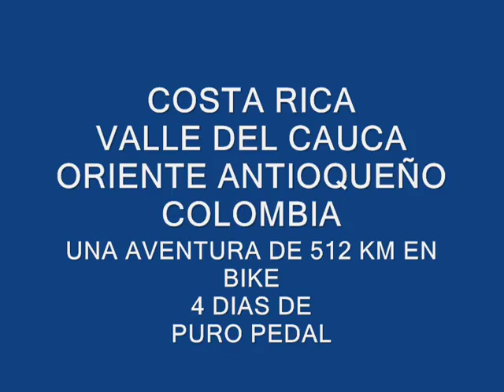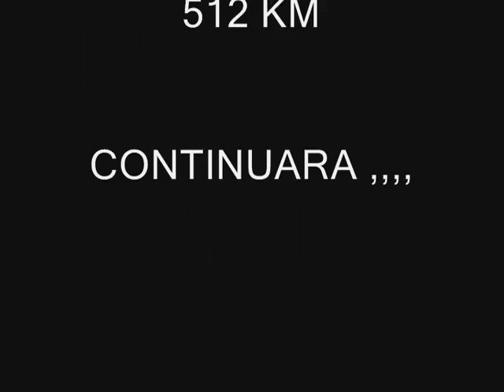CONQUISTANDO EL DPTO DE ANTIOQUIA 2015 P3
AVENTURA DE 512 KM DESDE RD&A HASTA GUATAPE EN ANTIOQUIA COLOMBIA